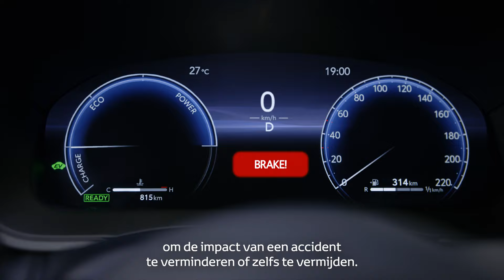Alle troeven van onze Toyota Yaris & Yaris Cross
Of je nu de Toyota Yaris of de Toyota Yaris Cross verkiest, in deze video onthullen we alle troeven van beide populaire modellen. Laat je verleiden door hun nieuwe, compacte design, en ontdek de buitengewone digitale cockpit met alle commando’s binnen handbereik. Zowel de Toyota Yaris als de Toyota Yaris Cross zijn uitgerust met de laatste versie van de Toyota zelfladende hybride voor uitstekende prestaties, lager verbruik, minder CO2-uitstoot en zorgeloos gebruik zonder kabels. Bovendien krijg je tot 10 jaar garantie op je Toyota Yaris of Toyota Yaris Cross dankzij het unieke Toyota Relax.